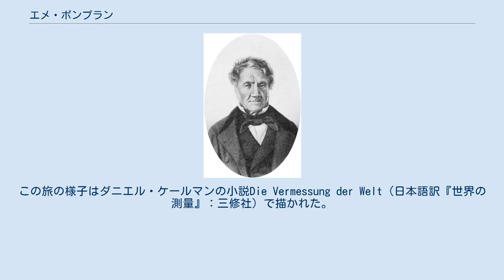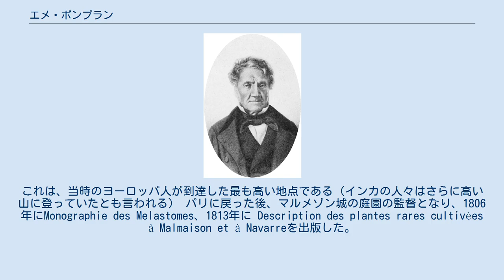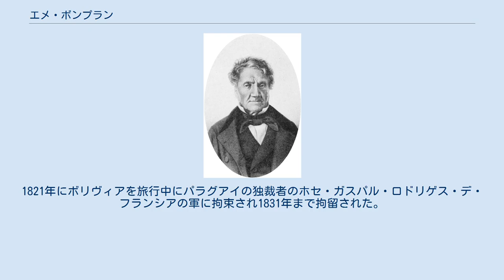エメ・ボンプラン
Aimé Bonpland. エメ・ボンプラン（Aimé Jacques Alexandre Bonpland、1773年8月29日 - 1858年5月4日）はフランスの探検家、博物学者、植物学者である。
 本名はGoujaudである。
ラ・ロシェルに生まれた。
フランス陸軍の外科医を務めた後、パリで J. N. Corvisartのもとで学んだ後、アレクサンダー・フォン・フンボルトとともに、メキシコ、コロンビア、オリノコ川、アマゾン川の地域を5年に渡って、旅した。
この旅行の間に ヨーロッパには知られていなかった、60,000種の植物を集め、分類した。
 1808年からパリで出版された Plantes equinoxialesにボンプランの発見は発表された。
この旅の様子はダニエル・ケールマンの小説Die Vermessung der Welt（日本語訳『世界の測量』：三修社）で描かれた。
 1802年、南米の調査中、フンボルトとエクアドル人のカルロス・モントゥーファル（Carlos Montúfar）らと共にアンデス山脈のチンボラソ山（6,310m）登頂に挑戦している。
彼らは5,875m地点まで到達したが、高山病にかかった者が何人かいたためそこで引き返している。
これは、当時のヨーロッパ人が到達した最も高い地点である（インカの人々はさらに高い山に登っていたとも言われる） パリに戻った後、マルメゾン城の庭園の監督となり、1806年にMonographie des Melastomes、1813年に Description des plantes rares cultivées à Malmaison et à Navarreを出版した。
1816年にヨーロッパのいろいろな植物を携えて、自然史の教授となるためにブエノスアイレスに渡ったが、南アメリカ中部の探検に向かった。
1821年にボリヴィアを旅行中にパラグアイの独裁者のホセ・ガスパル・ロドリゲス・デ・フランシアの軍に拘束され1831年まで拘留された。
 解放された後、アルゼンチン、Corrientesの San Borgaに住み、1853年にSanta Anaに移った。
 Bonpl.は、植物の学名で命名者を示す場合にエメ・ボンプランを示すのに使われる。
（命名者略記を閲覧する／IPNIでAuthor Detailsを検索する。） 小惑星(9587) Bonplandや月のクレーターに命名された。
 ウィキメディア・コモンズには、エメ・ボンプランに関するカテゴリがあります。